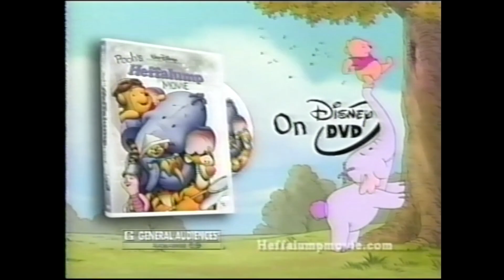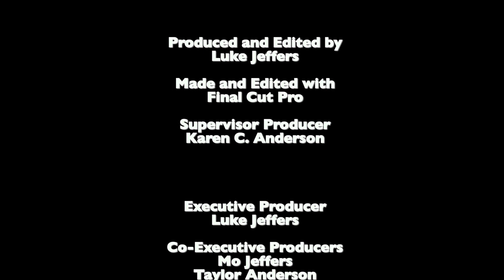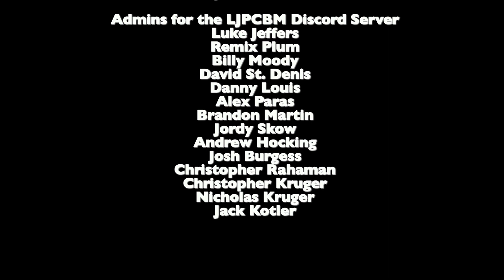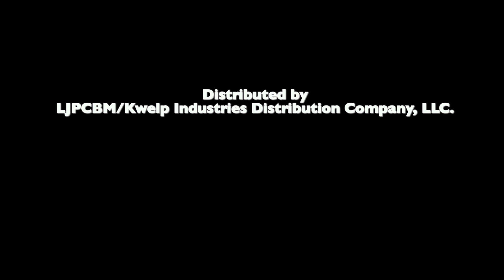Toon Disney Blast from the Past 27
NOTE: I misspoke any of those numbers wrong for the next 7 Toon Disney Blast from the Past videos!

VHS Recording Date: May 24th, 2005
Episode Original Airdate: January 10th, 2023